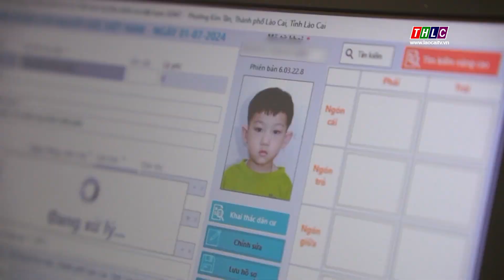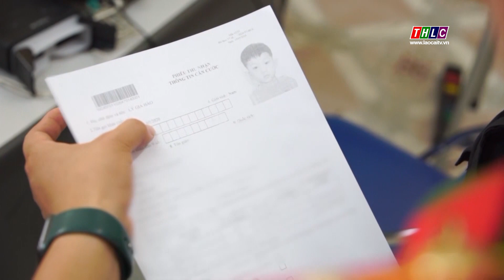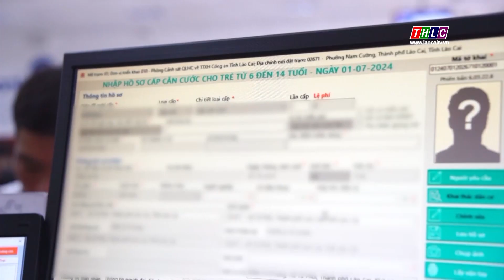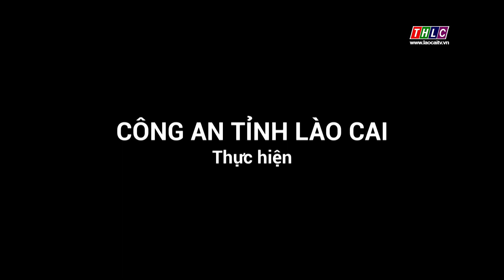An ninh - Quốc phòng - Đối ngoại: An ninh Lào Cai (03/7/2024) | THLC